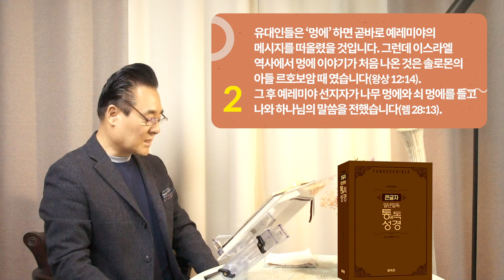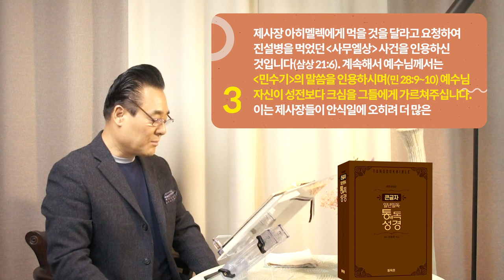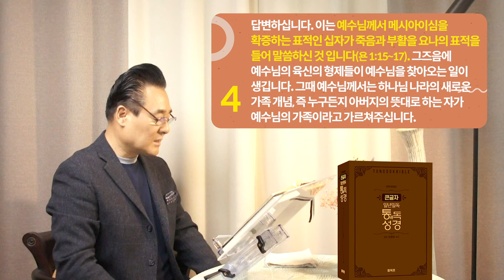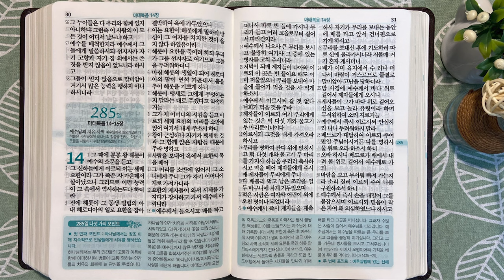284일 역사순 통독성경 | 예수님께서 십자가 죽음과 부활을 요나의 표적을 들어 말씀하십니다 | 마태복음 11-13장 | 세계적인 신학자 통박사 조병호의 성경통독